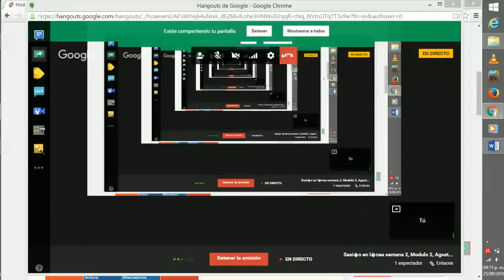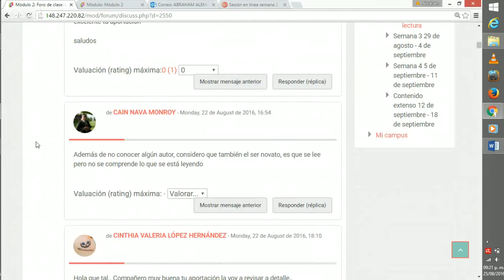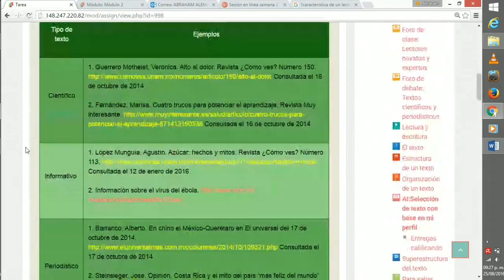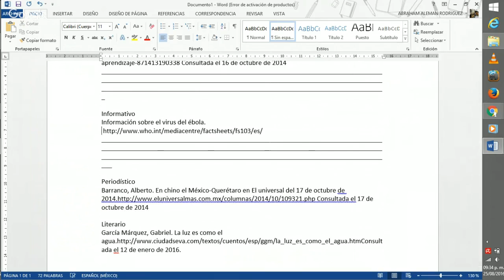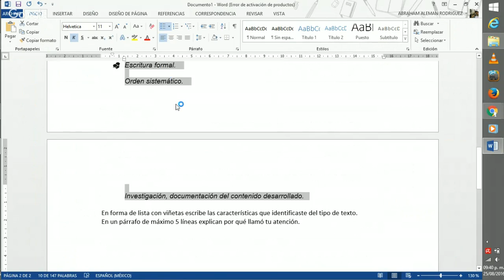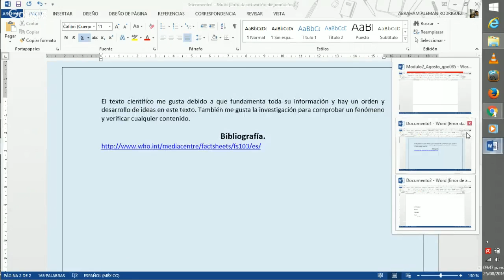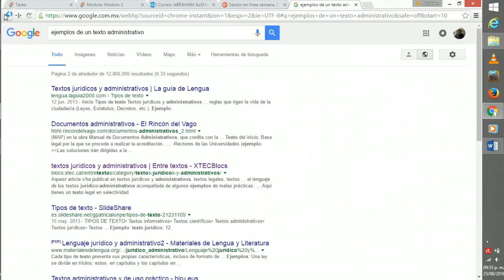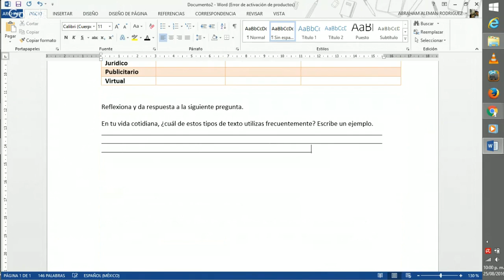Sesión en línea semana 2, Modulo 2, Agosto 25. M2C2G8-085